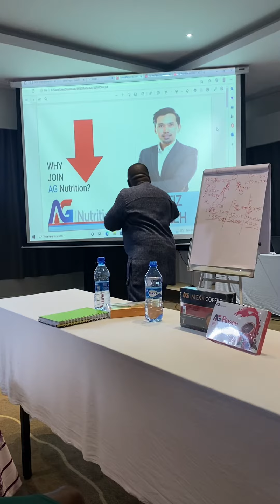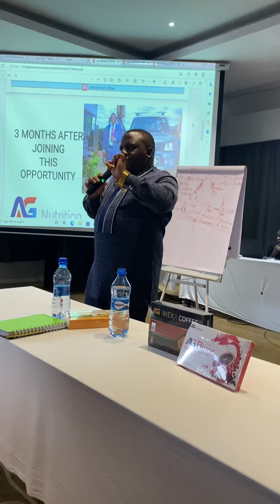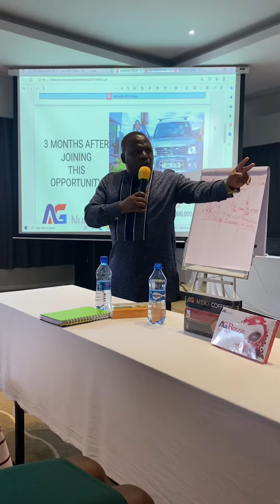My story about joining AGNUTRITION in 2019